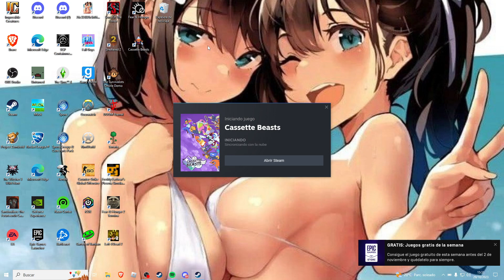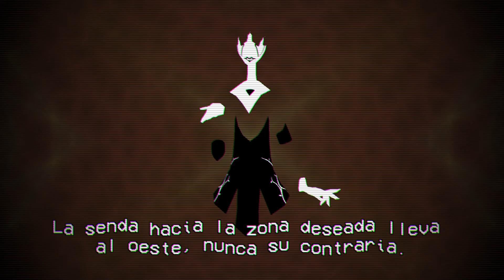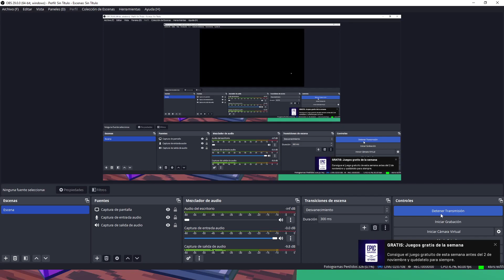Cassette Beasts una nueva historia: nuevos aliados, arcángeles y... ¿!Pareja!? 8#